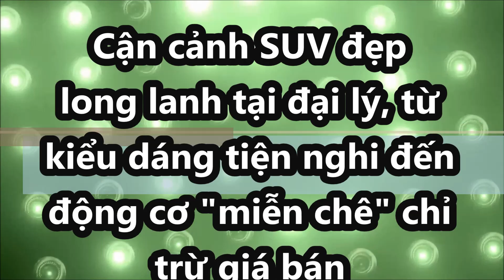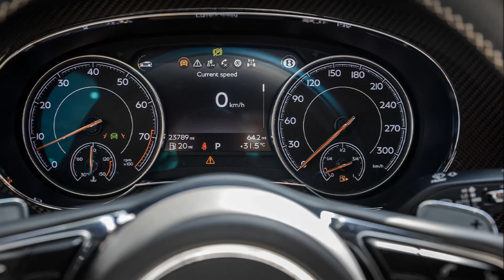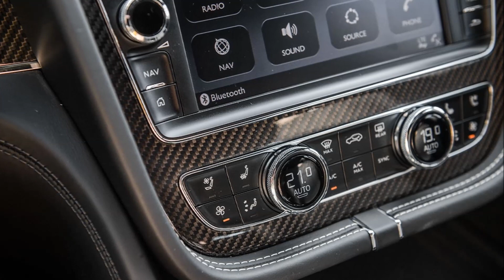Cận cảnh SUV đẹp long lanh tại đại lý, từ kiểu dáng tiện nghi đến động cơ "miễn chê" chỉ trừ giá bán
Chiếc Bentley Bentayga Mulliner 2020 với nhiều chi tiết cá nhân hóa độc đáo đang được một salon rao bán với giá hơn 15 tỷ đồng.